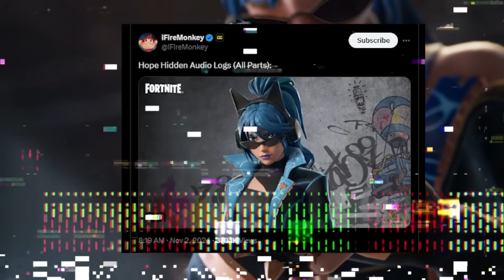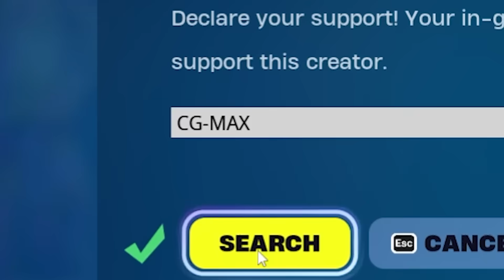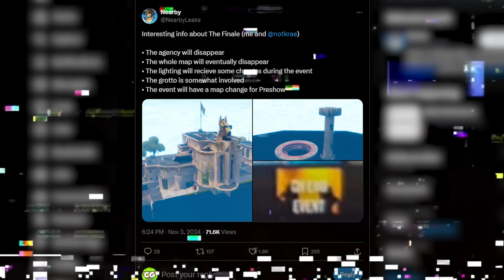FORTNITE'S LIVE EVENT Has Started!!! (New Update)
🎬 NEW update Fortnite Chapter 2 Remix and map Changes update! In this video we look at FORTNITE'S LIVE EVENT Is Starting!!! (New Update). The FORTNITE'S LIVE EVENT Is Starting!!! (New Update) and see if we can uncover the Remix Update Easter eggs and map update changes for Remix Chapter 2 Remix trailer gameplay, easter eggs, trailer for Chapter 2 Remix in Fortnite!!